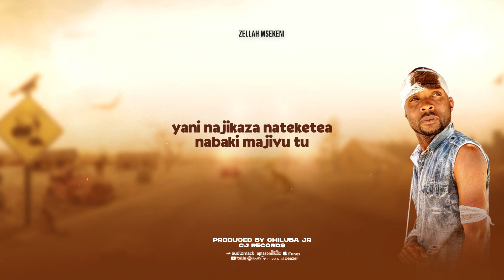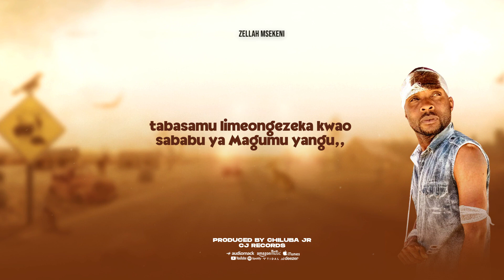Zellah Msekeni_ Nitete (Official Video Lyrics)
Produced by: Chiluba Junior
Recording Studio: CJ RECORDS